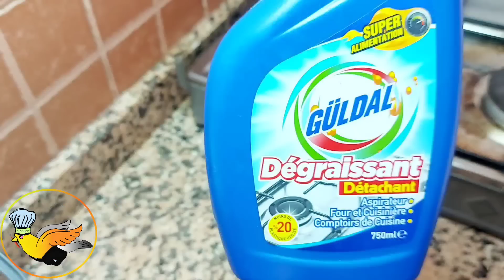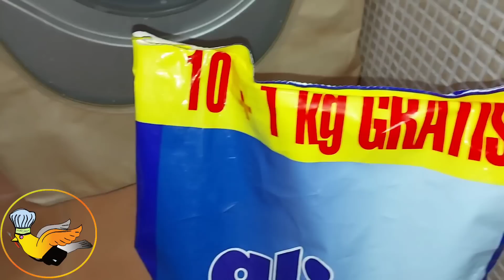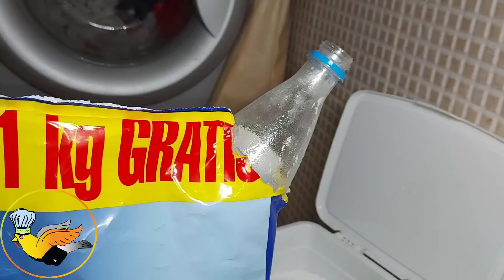حيلة تخلي الاينوكس والفضة كيلمع 🌟بلا حك ولا مجهود فقط حطيه في كيس القمامة😱حيل وتدابير ...